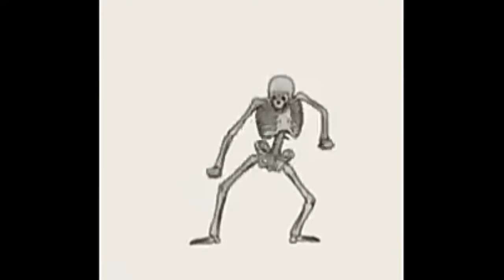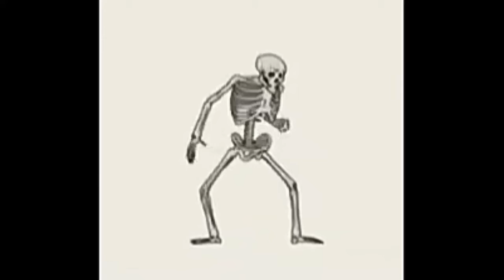¿Qué pasaría si Steve de minecraft vendiera tacos de canasta? Teoría